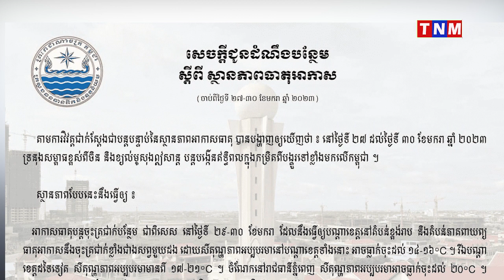អាកាសធាតុកាន់តែត្រជាក់ខ្លាំង បងប្អូនរស់នៅតំបន់ខ្ពង់រាប និងភាគពាយព្យ សូមបង្កើនការប្រុងប្រយ័ត្ន